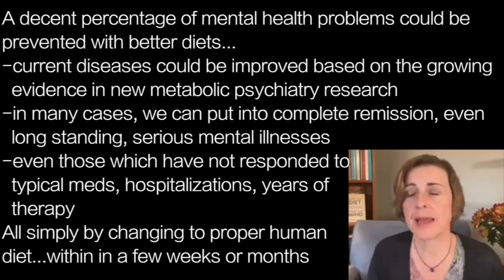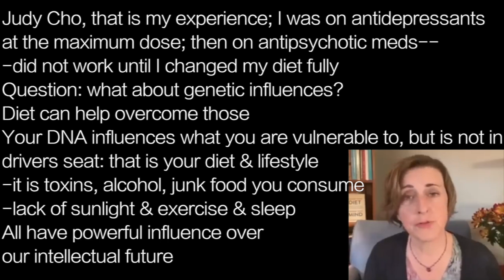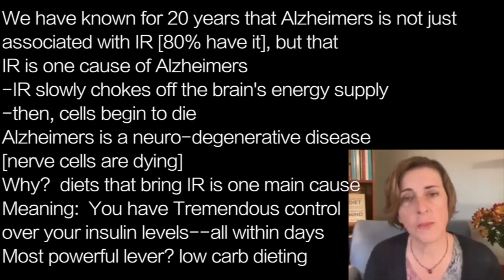GEORGIA EDE j6 | ALZHEIMERS in REMISSION: 20 years of research shows IR is main cause of Alzheimers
presents episode 2303 |  DR GEORGIA EDE w/nutritionwithJudy

A decent percentage of mental health problems could be
prevented with better diets…
-current diseases could be improved based on the growing
  evidence in new metabolic psychiatry research
-in many cases, we can put into complete remission, even
  long standing, serious mental illnesses
-even those which have not responded to
  typical meds, hospitalizations, years of
  therapy
All simply by changing to proper human
diet...within in a few weeks or months

Judy Cho, that is my experience; I was on antidepressants
at the maximum dose; then on antipsychotic meds—
-did not work until I changed my diet fully
Question: what about genetic influences?
Diet can help overcome those
Your DNA influences what you are vulnerable to, but is not in
drivers seat: that is your diet & lifestyle
-it is toxins, alcohol, junk food you consume
-lack of sunlight & exercise & sleep
All have powerful influence over
our intellectual future

We have known for 20 years that Alzheimers is not just
associated with IR [80% have it], but that
IR is one cause of Alzheimers
-IR slowly chokes off the brain's energy supply
-then, cells begin to die
Alzheimers is a neuro-degenerative disease
[nerve cells are dying]
Why?  diets that bring IR is one main cause
Meaning:  You have Tremendous control
over your insulin levels--all within days
Most powerful lever? low carb dieting